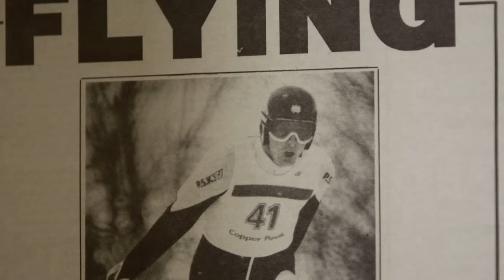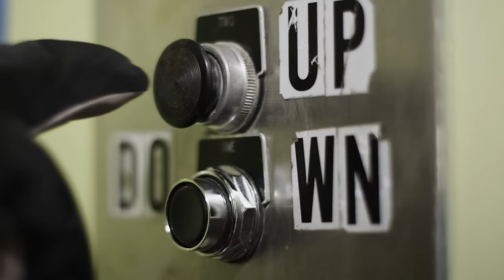24-Story Backwards Ski Jump and Gnarly Crash | Outside Watch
Sammy Carlson, places himself in the record books as the first skier to hit a “ski-flying” long jump with freestyle intent. And at 4:45 experiences one of the gnarliest crashes.

to download the FREE Outside App and find other ways to stream Outside